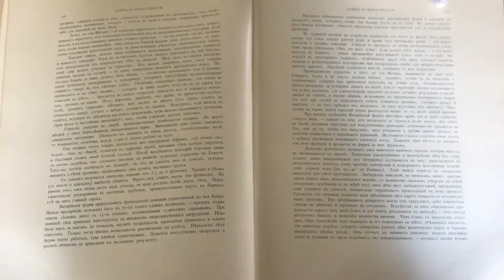«Путешествие на Восток…» - не только историческое издание, но и произведение искусства!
В рамках совместного проекта информационного центра «Вольская жизнь» и центральной библиотеки «Книжные сокровища» продолжаем виртуальную экскурсию по музею редкой книги. Наш выпуск сегодня посвящен книге Эспера Ухтомского «Путешествие на Восток его императорского высочества государя наследника цесаревича»